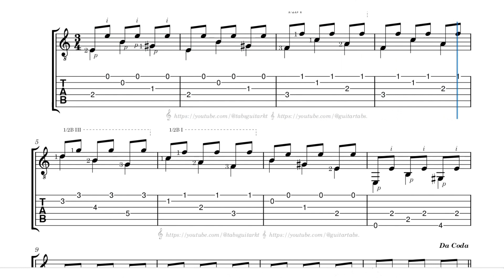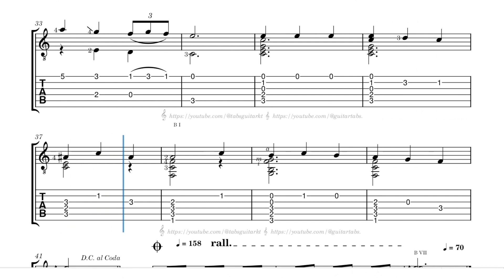Malagueña (Ventolera) | Paco Penna(1942 - ) | TAB